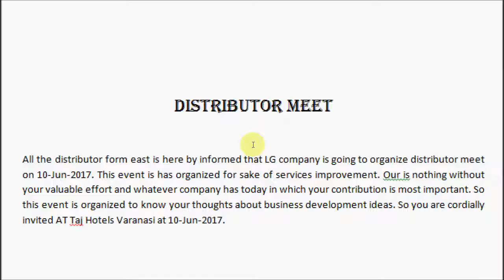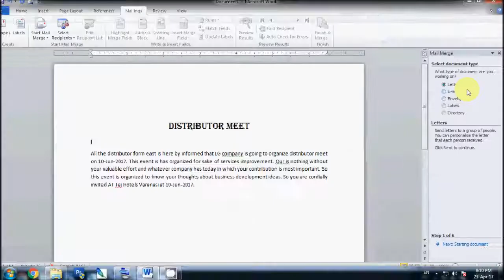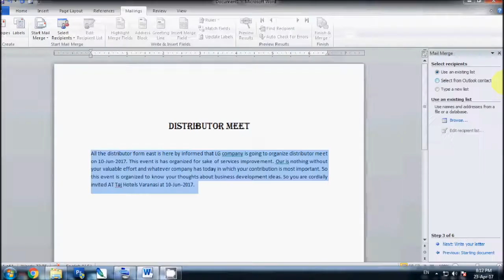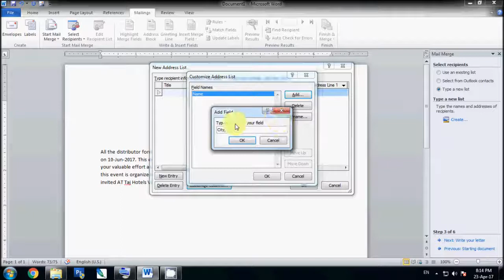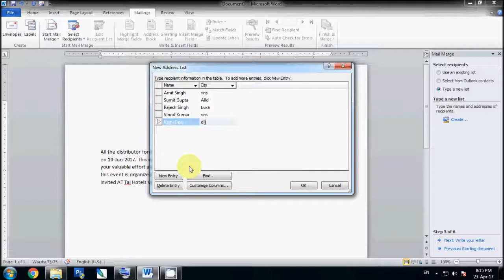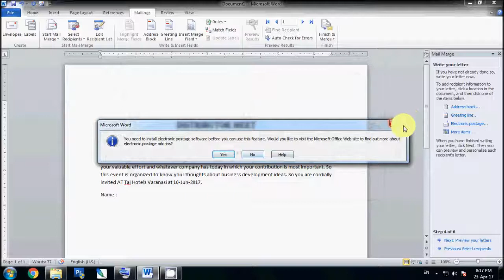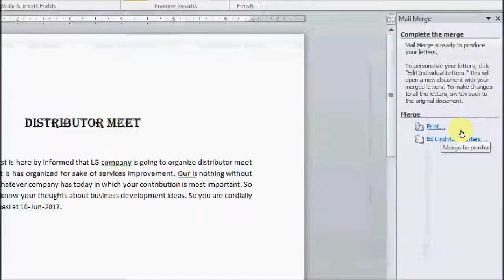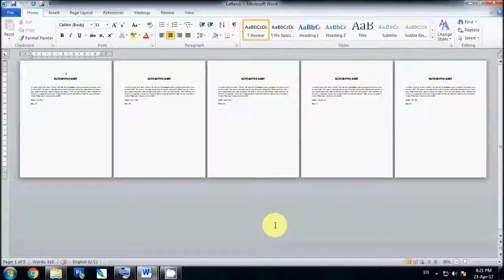Girfa : Microsoft Word Mail Merge In Hindi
Microsoft word has mail merge feature which enable you to make a letter to a huge number of people in an efficient way. Without using mail merge its very time consuming process. I have made this video in hindi for people who face problem in English. This video elaborates in simple manner so everyone will be able to do mail marge after watching this video.